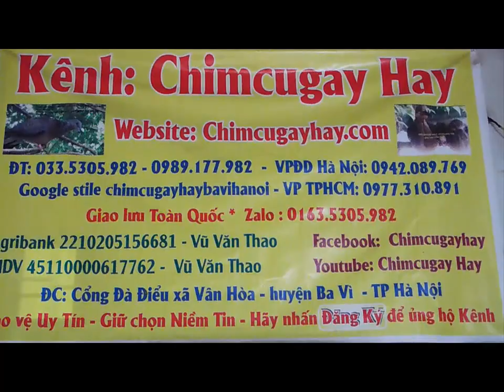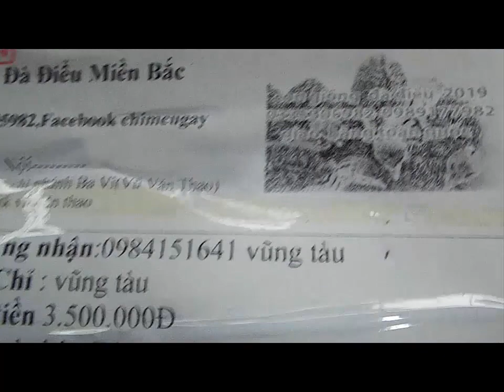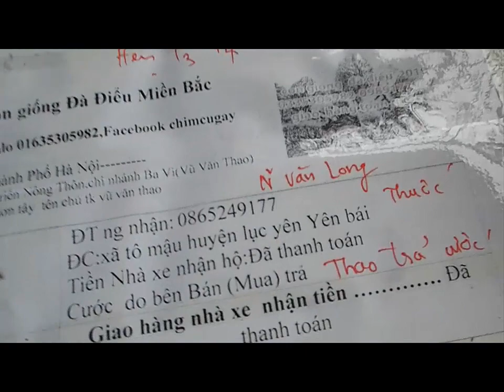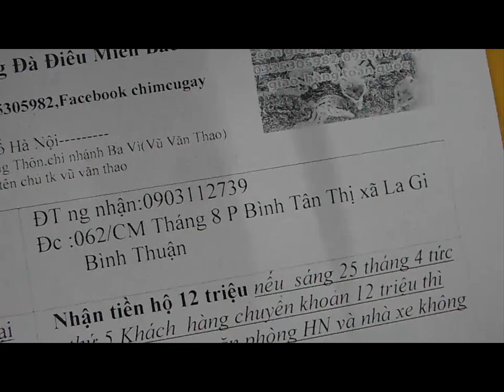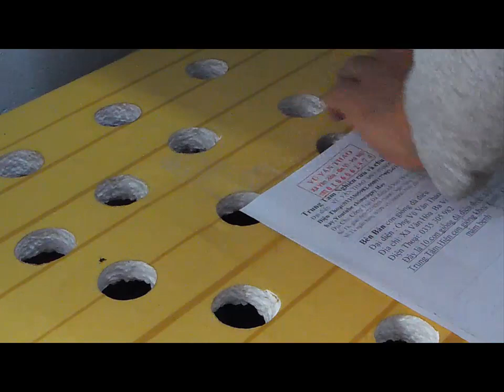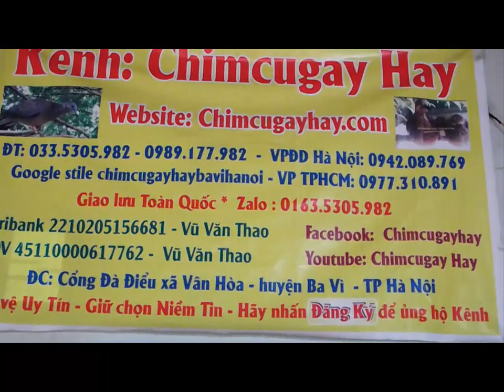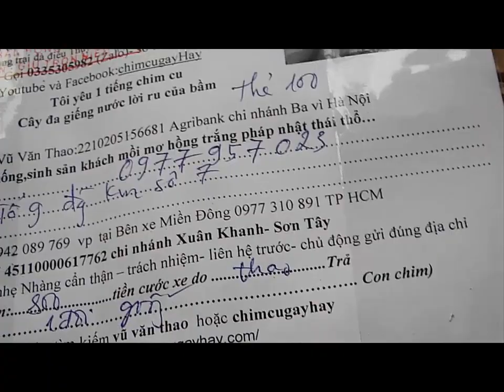Nơi đáng tin cậy để mua con giống đà điểu trên cả nước